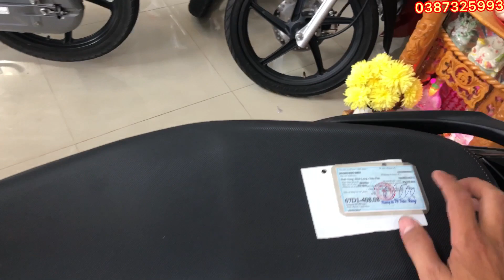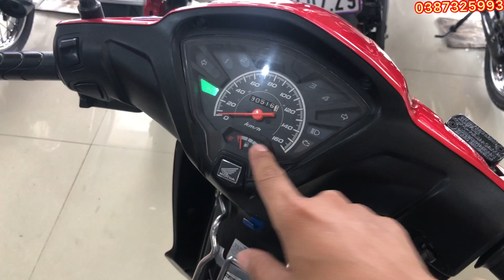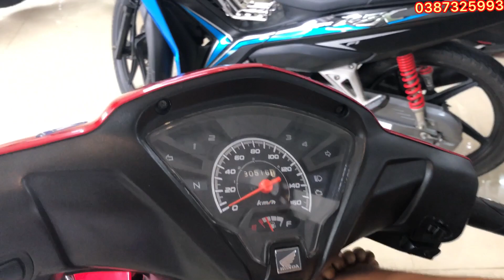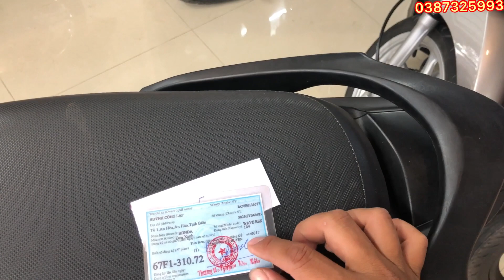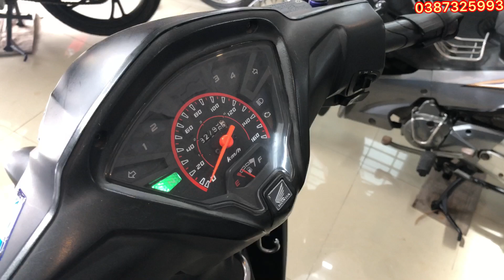(Xe đã bán)Xe RSX FI siêu tiết kiệm xăng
RSX